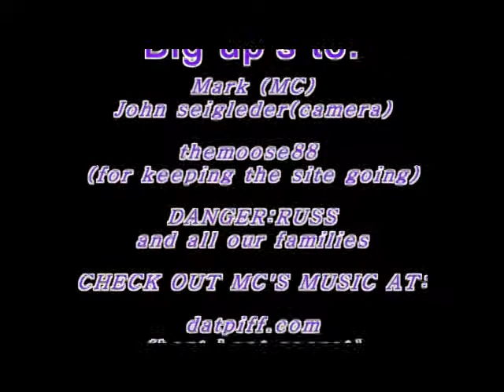sick-face.com interview with M.C. part 4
an in depth interview with the Bay areas M.C. in Bend Oregon. Fresh out of hip-hop - ology